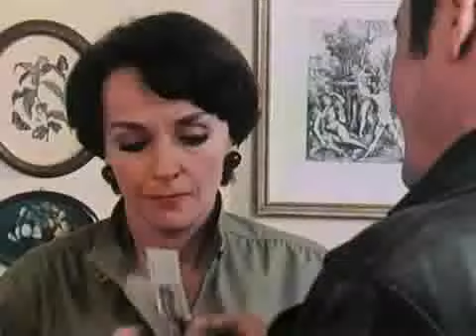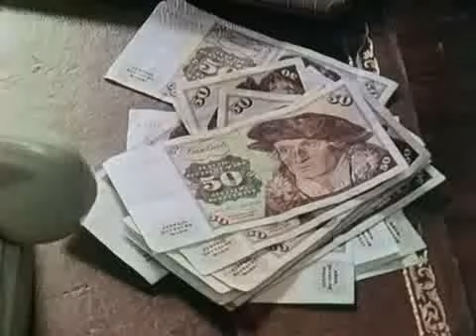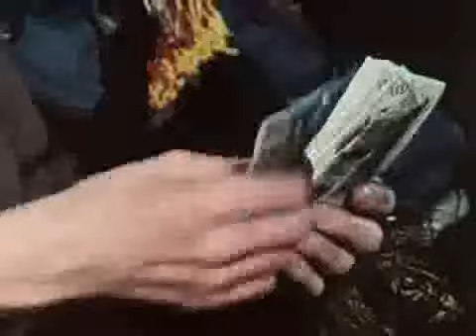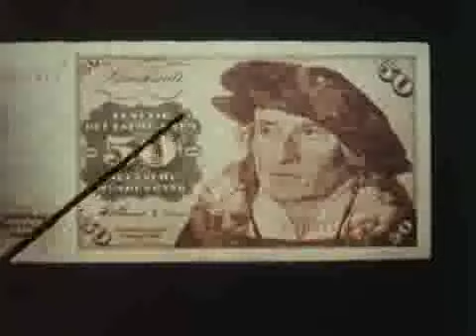DER ALTE Folge 006 Blütenträume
Marie Sandtner, die in München einen kleinen Blumenladen betreibt, erhält überraschend Besuch: ihr alkoholkranker Mann Hasso, den sie seit einem Jahr nicht mehr gesehen hat, taucht plötzlich auf, verlangt zu trinken und schmeißt mit 50-Mark-Scheinen um sich. Nachdem er verschwunden ist, alarmiert Frau Sandtner Toni Wiener, bei dem, wie sie weiß, ihr Mann das letzte Jahr zugebracht .

Franz Millingernn Henning Schlüter
Anna Gautier Xenia Pörtner
Marie Sandtner Luitgard Im
Hasso Sandtner Günther Ungeheuer
Toni Wiener Thomas Astan
Konstanze Helen Vita
Otto Jan Groth
Schorschi Altmann Wolfried Lier
Rolf Walter Ladengast
Schlucki Hans Jakob
Herr Münzer Dietrich Frauboes
Herr Gernot Günter W. Schünemann
Herr von Pattenberg Peter Böhnke
Polizist Günter Clemens

Buch Karl Heinz Willschrei
Regie Alfred Vohrer

Titelmusik Peter Thomas
Kamera Heinz Hölscher
Ernst Stritzinger
Ton Ludwig Langecker